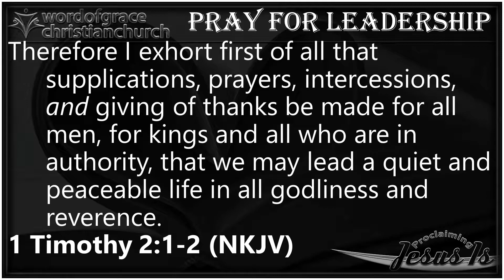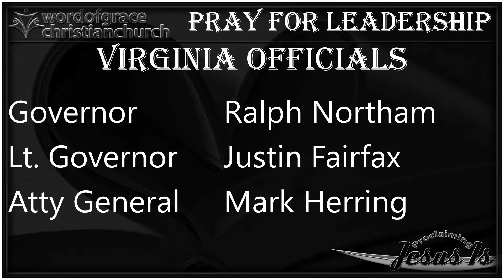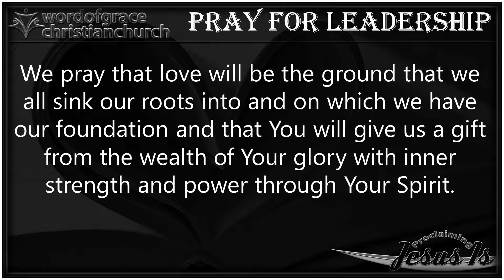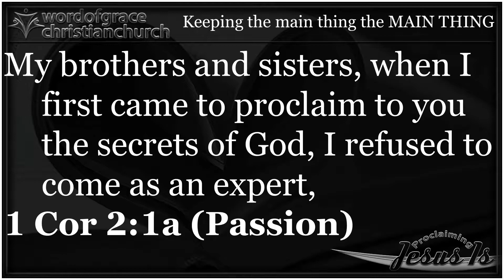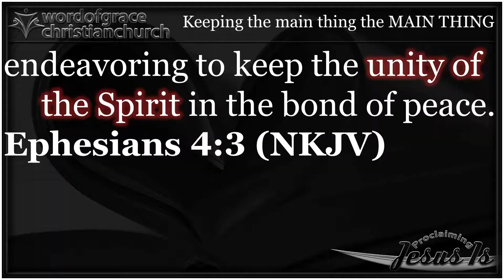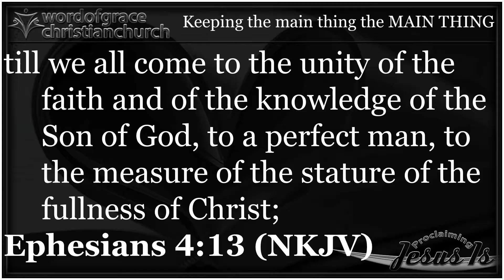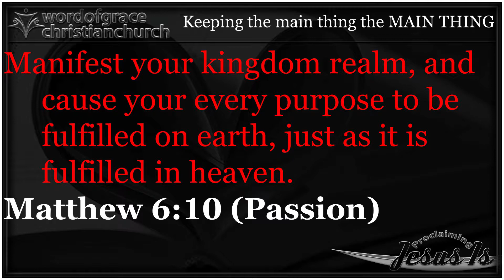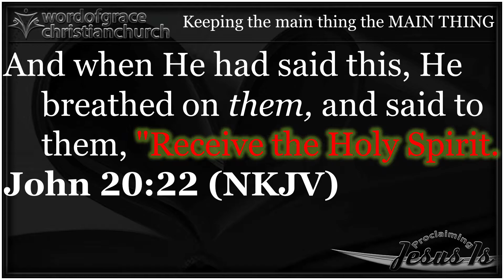06/21/2020 -- Unity Through the MAIN THING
06/21/2020 -- Unity Through the MAIN THING

The only way that humanity will ever experience unity is through keeping the focus on the Main Thing